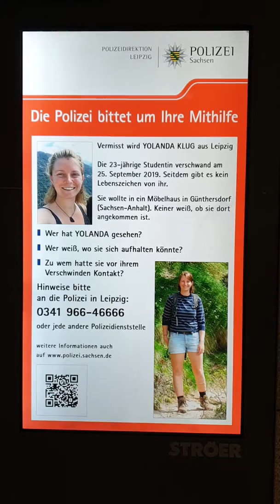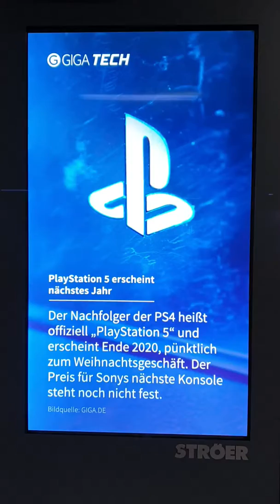Infoscreen Köln Messe-Deutz 09.10.2019